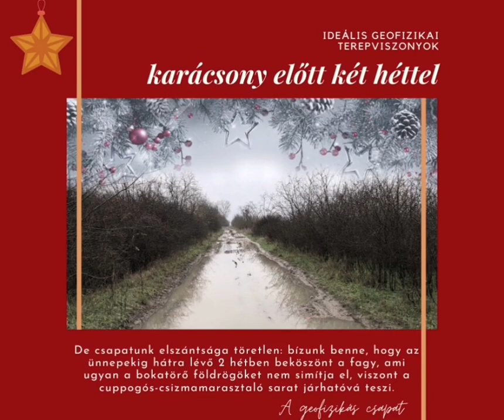Régészeti Adventi kalendárium 11. ablak: Ideális geofizikai terepviszonyok karácsony előtt 2 héttel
A miskolci Herman Ottó Múzeum Régészeti Tárának már hagyománya, hogy minden év decemberében Advnti kalendáriummal kedveskedik követőinek. Idén a kalendárium a YouTube csatornára is felköltözik. Változatos tartalmakkal, vloggal, képes beszámolókkal, Unboxing videókkal készülünk.

Zene: Mixkit
Tartalom, fotók: Nagy Zoltán, Honti Szabolcs, Kiss Dániel
Szerkesztette: Kertész Gabriella Nikoletta